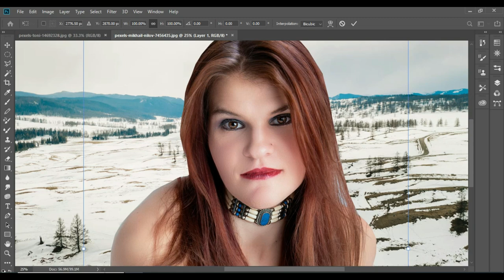10 Ways Facebook Destroyed My Edit M Without Me Noticing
10 Ways Facebook Destroyed My Edit M Without Me Noticing